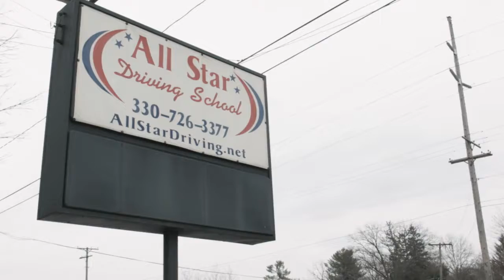Driving Instruction in Youngstown OH, details at YellowPages.com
All Star Driving School
 Driving Instruction
 6714 Market St, Youngstown,  OH, 44512